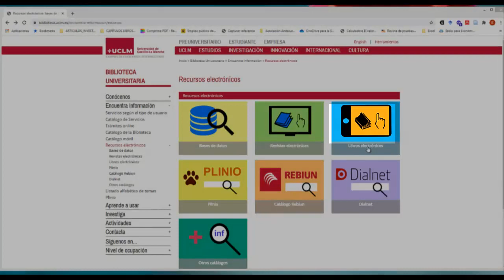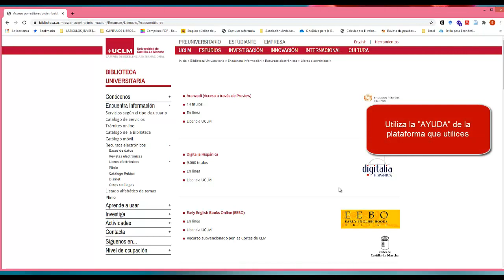Libros electrónicos de la Biblioteca de la UCLM. Tutorial de uso (Revisado en 2022)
Tutorial que muestra cómo acceder a la colección de libros electrónicos suscritos por la Biblioteca de la Universidad de Castilla- La Mancha